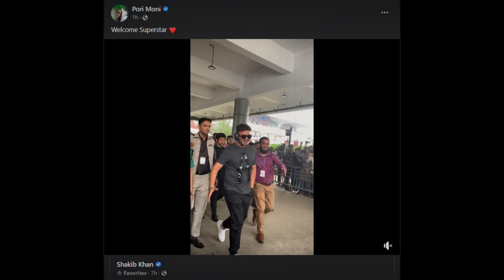পরিমনির ছেলের জন্য কি আনলেন শাকিব খান। শাকিবকে নিয়ে একি বললেন পরিমনি। shakib khan and porimoni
Keywords